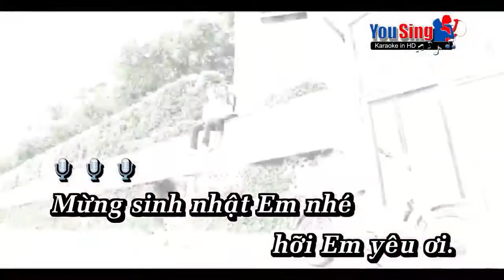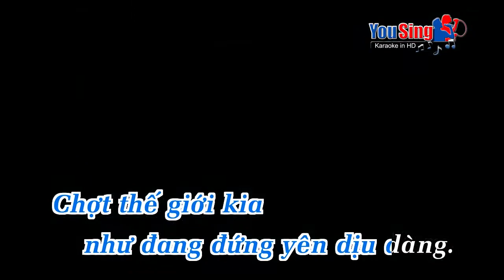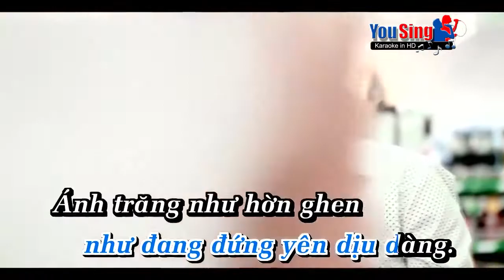Mừng Sinh Nhật Em Yêu (Honey Happy Birthday) - Huyền Thoại